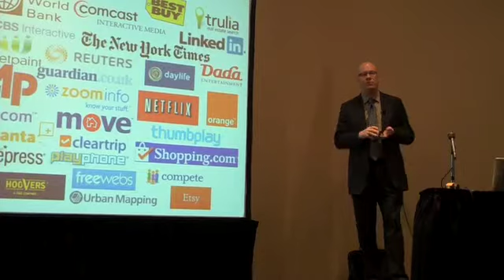Mashery_Oren Michels_5